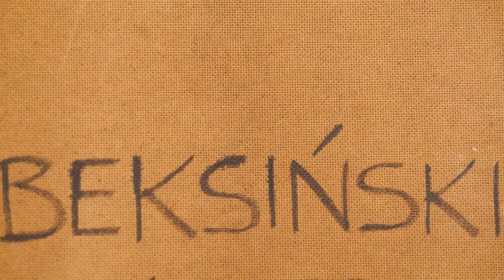Polswiss Art - Zdzisław Beksiński „Bez tytułu", 1978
olej, płyta pilśniowa / 91 x 91 cm
sygn. na odwrocie: BEKSIŃSKI 1978

Aukcja Dzieł Sztuki 7 grudnia 2021
Dom Aukcyjny Polswiss Art
Katalog aukcji dostępny jest na naszej stronie:

Wystawa przedaukcyjna:
19 listopada – 7 grudnia 2021
Galeria Domu Aukcyjnego
ul. Wiejska 20, Warszawa

Skontaktuj się z nami i zarejestruj się na aukcję:
Licytuj online na stronie: online.polswissart.pl
lub za pomocą naszej aplikacji mobilnej – Polswissart